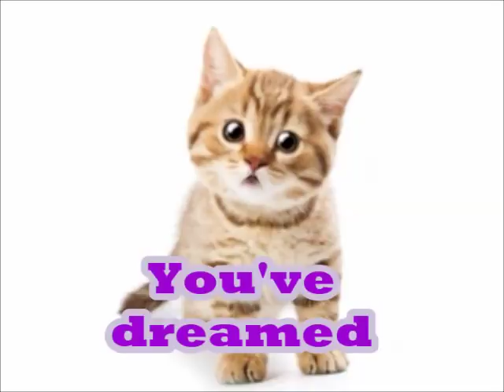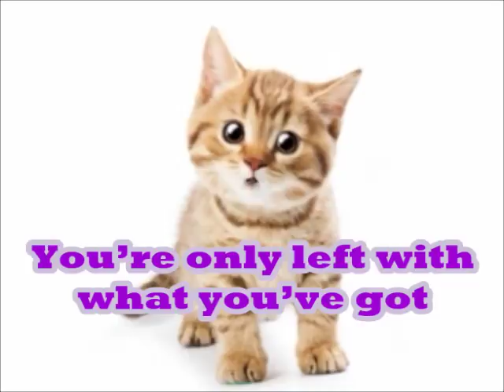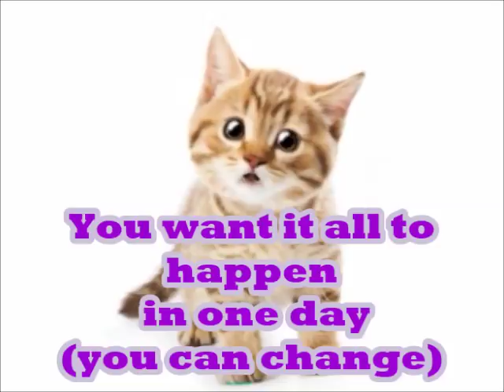Happy (as heard on JANE BY DESIGN & HEMLOCK GROVE) - Kat Parsons - OFFICIAL LYRIC VIDEO (Album: Oh!)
Ok, I have to admit this is a ridiculous lyric video, but I found it highly entertaining which is enough for me. :)

By Kat Parsons & Matt Miller
Produced by Bill Lefler
Engineered by: Craig "The Regulator" Frank
From the EP "Oh!"

LYRICS:
Wherever you go, there you are
You can run, but you won't get far
I know you want to be a tortured soul
But you've had it too good

There's only so much you can change
Only so many ways you can rearrange
The pieces of this puzzle before finding that they
Only fit one way

You've dreamed of being someone else
But what you don't know is they're all lost themselves
If you could only see what I see
Then you'd be happy

You're only left with what you've got
When the plans fall through and the dreams stop
Don't be fooled into thinking you're not enough
Don't buy that lie

You want it all to happen in one day (you can change)
But the world works in subtler ways